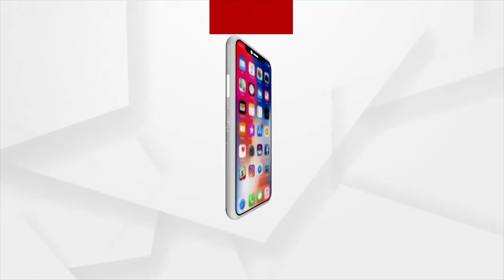BHAGYA BHABISYATA | 26 OCT 2021 | Argus News